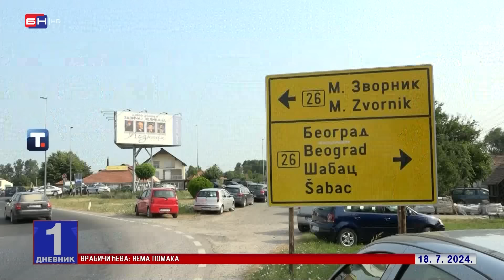BIJELJINA POD OPSADOM: uhapšeno lice koje se dovodi u vezu sa osumnjičenim za ubistvo policajca u LO